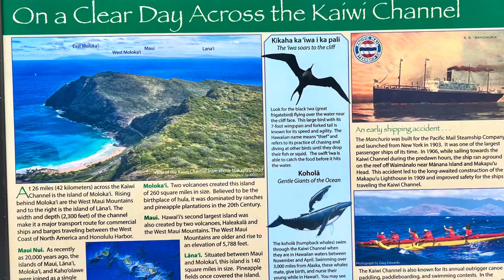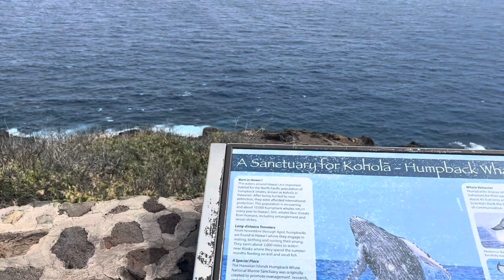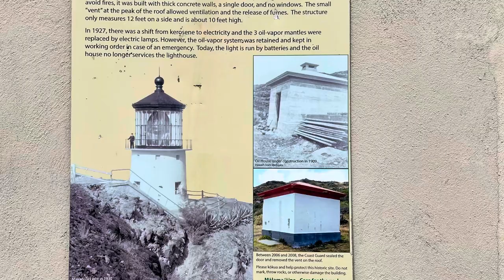Visiting and hiking Makapu’u Point Lighthouse Oahu Hawaii